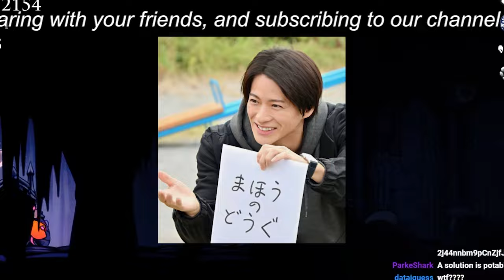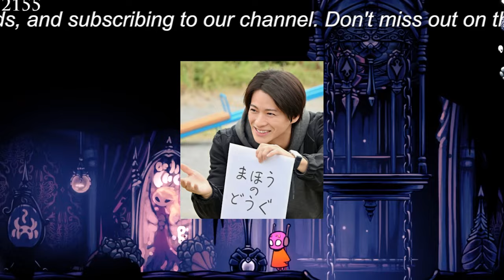【平野紫耀】平野紫耀、シンガポールのプチ旅行でファン歓喜！